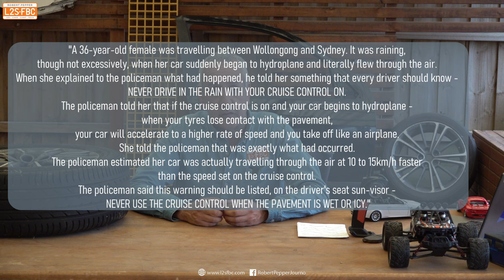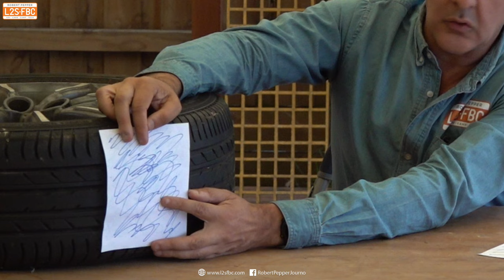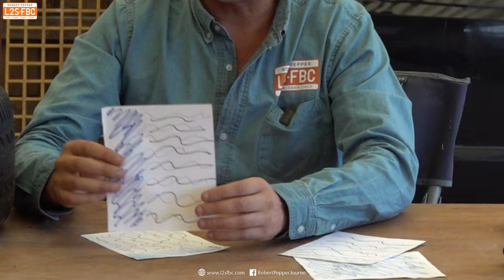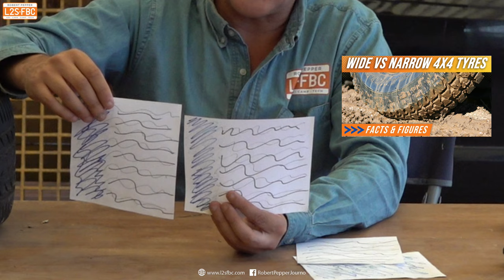Cruise control on wet roads - safe, or not?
Is it safe to use cruise control in the rain?  Yes, and no.  In this video I explore this commonly shared piece of advice:

"A 36-year-old female was travelling between Wollongong and Sydney. It was raining, though not excessively, when her car suddenly began to hydroplane and literally flew through the air. When she explained to the policeman what had happened, he told her something that every driver should know - NEVER DRIVE IN THE RAIN WITH YOUR CRUISE CONTROL ON. The policeman told her that if the cruise control is on and your car begins to hydroplane - when your tyres lose contact with the pavement, your car will accelerate to a higher rate of speed and you take off like an airplane. She told the policeman that was exactly what had occurred. The policeman estimated her car was actually travelling through the air at 10 to 15km/h faster than the speed set on the cruise control. The policeman said this warning should be listed, on the driver's seat sun-visor - NEVER USE THE CRUISE CONTROL WHEN THE PAVEMENT IS WET OR ICY."